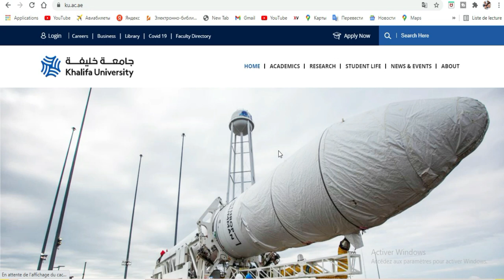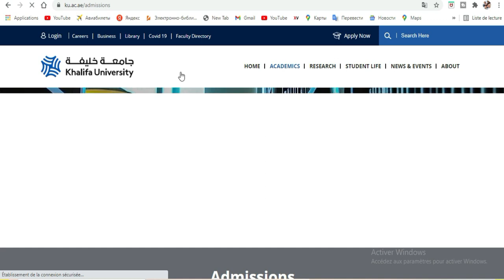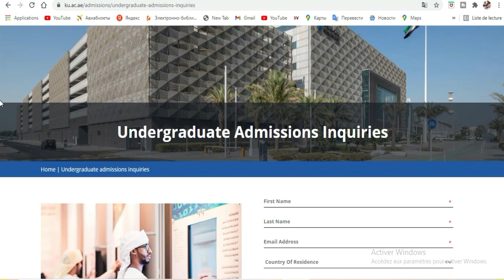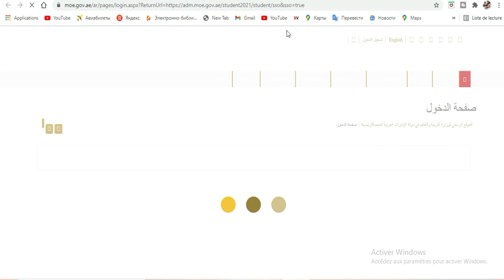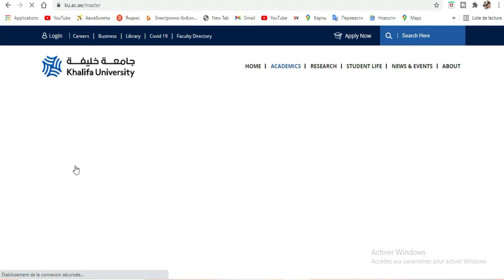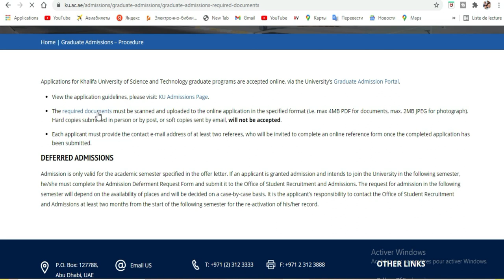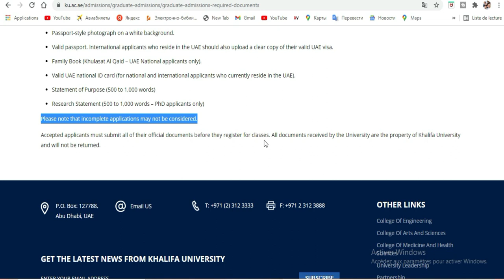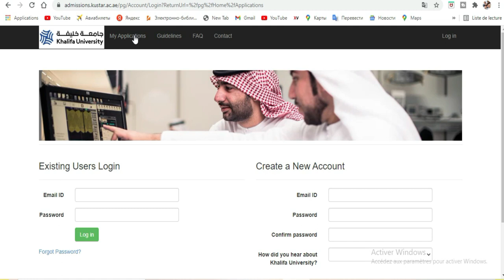BOURSE EMIRATES ARABIE :[ Universite Khalifa]